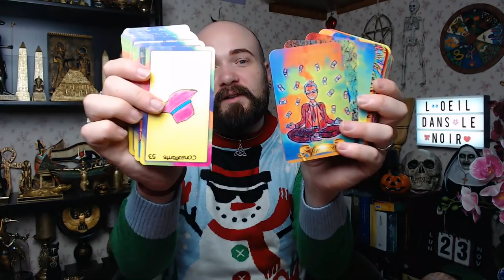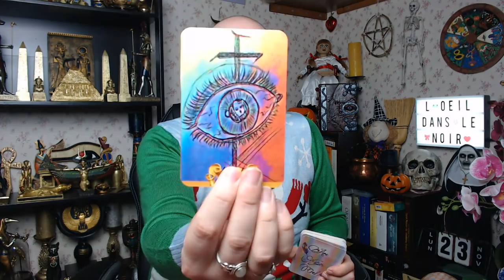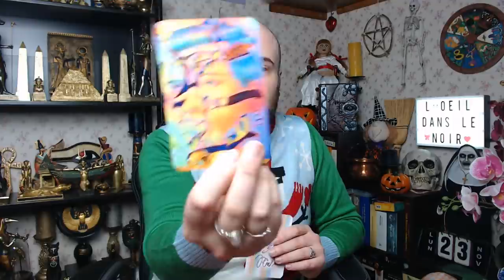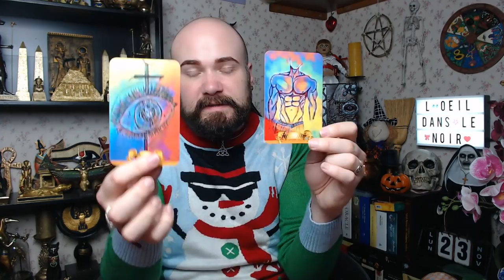🔮LUNDI 23 NOVEMBRE 2020🔮